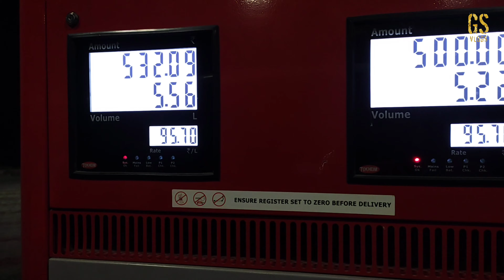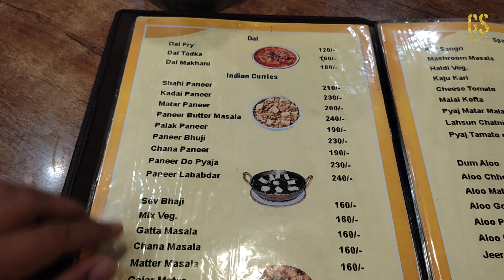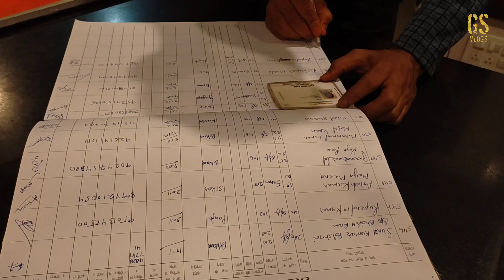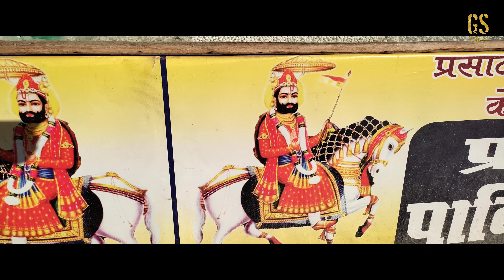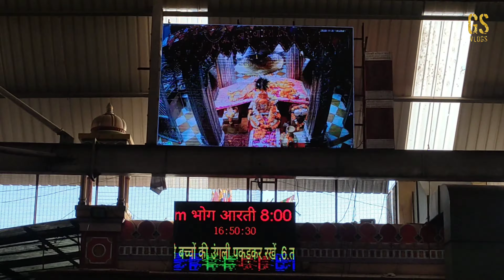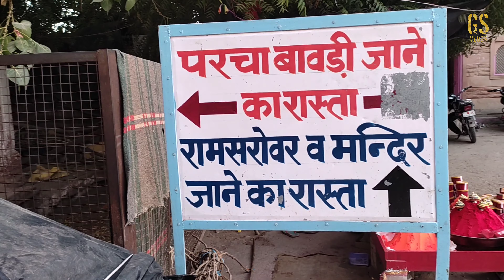RAJISTHAN 🐫🐪TRIP 01 ..... SHREE BABA RAMDEV JI MANDIR🛕🙏🏻 .........### Tirath Sthal VLOG...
Hindu temple🛕 🕉 in Ramdevra Rajisthan
Shree Baba Ramdev ji mandir🛕

📍Temple Rd, Jaipal Basti, Ramdevra, Rajasthan 345023

I HOPE AAP SABHI KO MERA VLOGS
PASAND AAYA HOGA PASAND AAYA HAI TO?
KRE🐪🐪

khamma Ghani. 🙏🏻